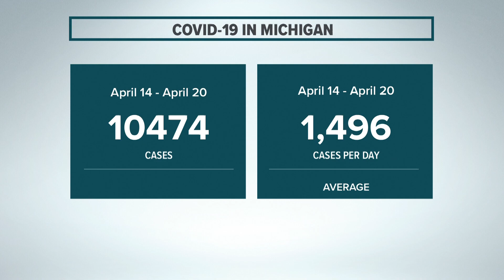West Michigan movie theater hosts sensory-friendly showing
Organizers say events like this are important to affirm and raise awareness of the challenges children with special needs overcome every day.